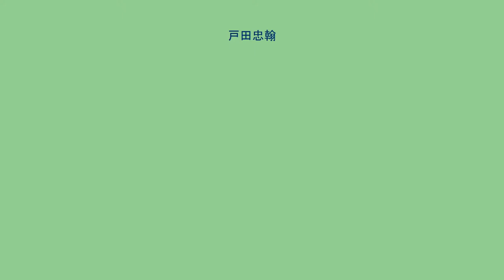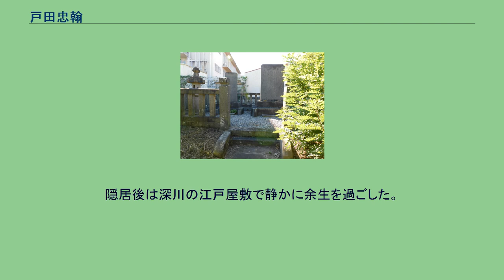戸田忠翰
戸田 忠翰（とだ ただなか）は、江戸時代中期から後期にかけての大名。
下野国宇都宮藩2代藩主。
宇都宮藩戸田家8代。
官位は従五位下・能登守、越前守。
宝暦11年（1761年）8月29日、初代藩主（当時は肥前島原藩主）・戸田忠寛の長男として江戸で生まれる。
安永7年（1778年）12月16日に従五位下・能登守に叙位・任官する。
寛政10年（1798年）6月21日の父の隠居により、家督を継いで第2代藩主となる。
文化元年（1804年）8月7日に越前守に遷任する。
しかし藩政に関しては相次ぐ移封などで財政難であり、病弱であった。
文化6年（1809年）には持病の肩から手にかけての痛みがあったという。
このため忠翰は治世での業績には乏しいが、反面西洋の器物を好み、南蘋風の絵を良くした。
森蘭斎に師事して、師の画譜『蘭斎画譜後編』（享和元年（1801年）刊）に序文を寄せ、「桃寿帯鳥図」などの絵を残している。
文化6年（1809年）3月からは忠翰が病に倒れて藩政を執ることが困難になったため、文化8年（1811年）4月21日に家督を次男の忠延に譲って隠居した。
隠居後は深川の江戸屋敷で静かに余生を過ごした。
文政6年（1823年）2月に先立った忠延の後を追うように、9月28日に死去した。
享年63。